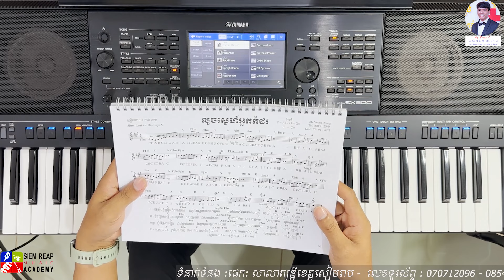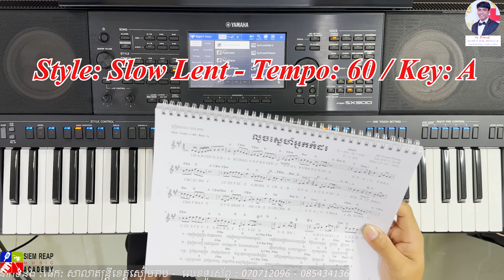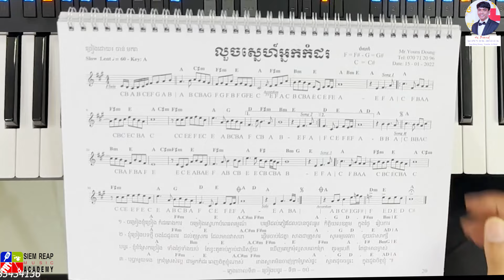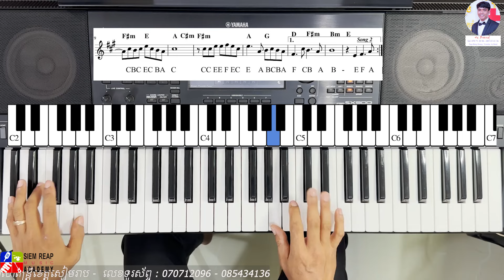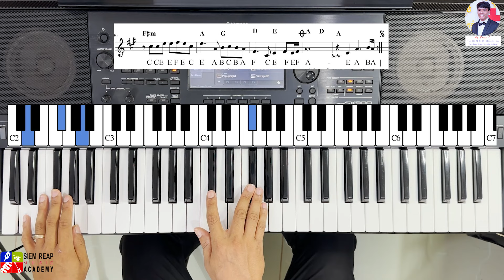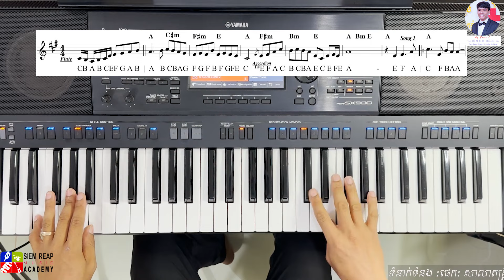លួចស្នេហ៍អ្នកកំដរ - Luch sne nak kom dor